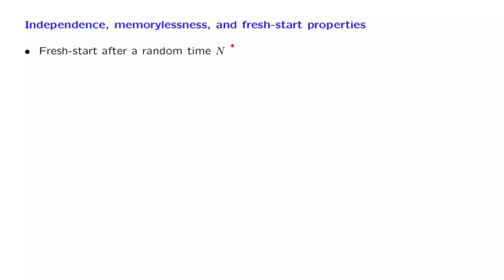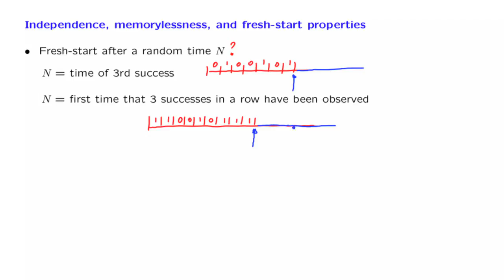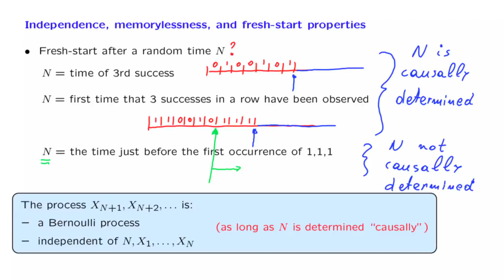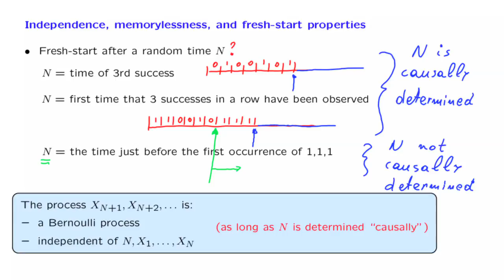L21.5 The Fresh Start Property